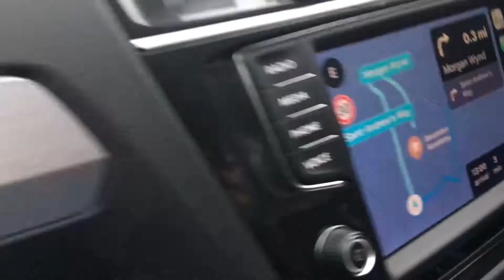29ERS Show: Episode 96